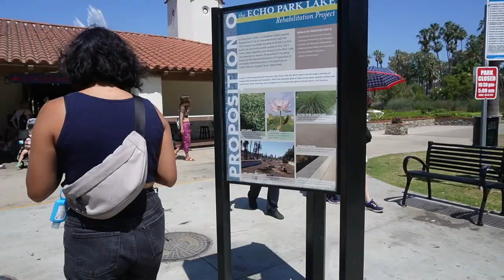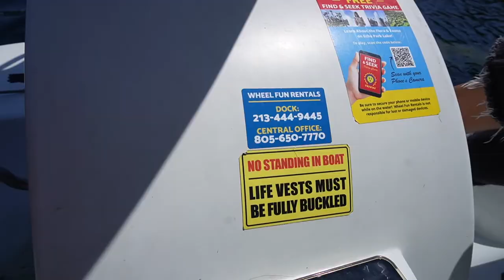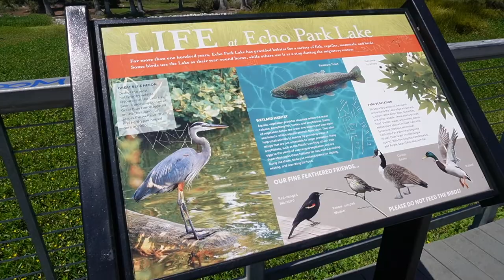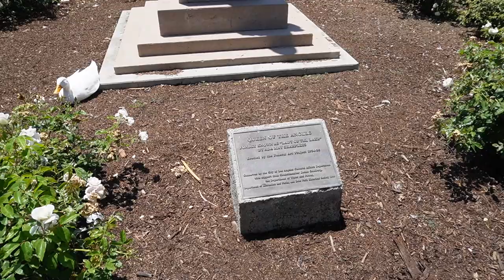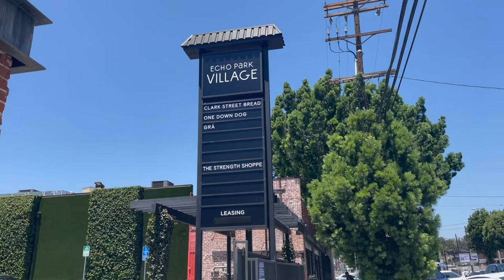Things to do in LA | Ride the Echo Park Swan Boats 🦢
Looking for something fun to do when you visit LA? In today’s video, you’ll see what riding the swan boats at Echo Park Lake is like. I hope you enjoy this video!

Loving my videos? Consider supporting my channel on a monthly basis. 💛

ABOUT ME
My name is Remi and I'm a firm believer that we can do whatever we put our minds to, which is why I started this YouTube channel. I've ALWAYS wanted to create a channel and figured why not now? I'll be vlogging my journey as a new content creator/solopreneur and posting videos about life in Los Angeles, things to do in LA, and more!

Appreciate y'all! ❤️